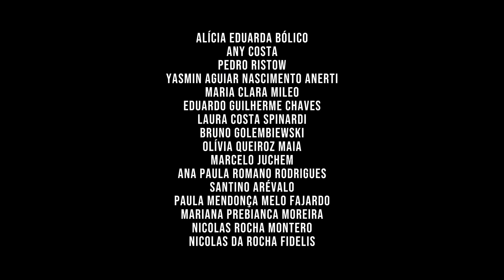Making of Dia de cão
Making of 1 do curta-metragem DIA DE CÃO, do projeto "Eu ASSISTO audiovisual SC - 3a ed. - 2024", produzido pelos alunos das oficinas do projeto.

Governo Federal - Ministério da Cultura - Lei Paulo Gustavo
Edital n. 010/2023 - Audiovisual da Fundação Cultural de Itajaí - Prefeitura Municipal de Itajaí

Parceiros: Instituto Crescer, CAU e UNIVALI.